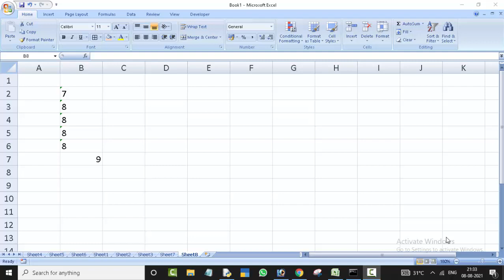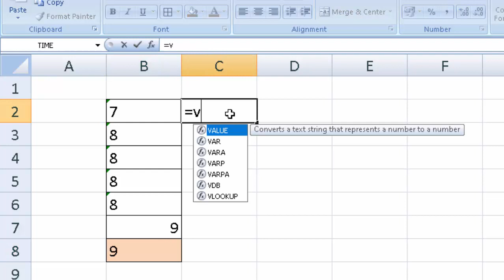Value formula in Microsoft Excel@COMPUTEREXCELSOLUTION